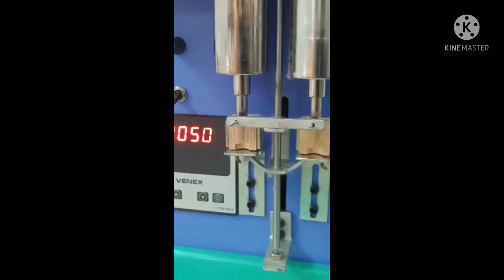Mo-8178855017| cotton wick making machine| fully automatic round cotton wick making machine price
Company name
Naya rojgar
Machine cash on delivery available
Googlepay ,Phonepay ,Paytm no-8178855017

cotton wick
cotton wicks
fully automatic round cotton wick making machine price
cotton batti machine price
fully automatic cotton wick making machine price
cotton wick machine price
cotton batti machine
batti making machine
rui batti machine
rui batti machine price
rui batti banane ki machine
long cotton wicks machine price
batti machine
rui ki batti banane ki machine price
vattulu making machine
fully automatic cotton wicks machine
round cotton wick making machine
diya batti making machine
long cotton wicks machine
rui batti banane ki machine price
cotton wick making machine price
deepam vattulu machine
cotton batti making machine
long cotton wick making machine price
pooja batti machine price
ghee batti making machine
batti machine price
automatic long cotton wick making machine price
long cotton wick making machine
pooja batti making machine
rui batti making machine
automatic cotton wick making machine
ghee wicks making machine
fully automatic long cotton wick making machine price
vilakku thiri making machine
wicks machine
cotton vattulu making machine
round cotton wick machine
vattulu machine
fully automatic long cotton wicks machine
fully automatic round cotton wick machine
batti making machine price
automatic cotton wick making machine price
cotton diya batti making machine
wick making machine price
cotton wick cutting machine
indiamart cotton wicks machine
batti banane ki machine price
cotton vattulu machine price
cotton batti banane ki machine
cotton wick machine near me
vattulu making machine price
cotton wicks fully automatic machine
cotton wicks machine cost
jyot batti banane ki machine
cotton puja batti making machine
diya batti making machine price
cotton batti making machine price
cotton pooja batti making machine
semi automatic cotton wick making machine
cotton wick automatic machine
batti banane ki machine ka price
cotton ki batti banane wali machine
diya batti machine
rui batti banane ki automatic machine
automatic wick making machine
cotton wick machine repairing
batti wali machine
full batti banane ki machine
rui batti banane wala machine
fully automatic cotton wicks machine price
jyot batti making machine
cotton wick machine fully automatic
cotton rui batti machine
cotton wick making machine fully automatic
cotton batti banane ki machine price
phool batti machine price
rui batti ki machine
wicks making machine
cotton ki batti banane ki machine
cotton wick machine manufacturer
cotton wicks manufacturing machine
rui ki batti banane wali machine ki price
pooja ki batti banane ki machine
fully automatic cotton wick making machine
round cotton wick machine price
hoo batti machine
deepada batti machine
manual cotton wick machine
automatic long cotton wick making machine
batti maduva machine
full batti making machine
digvijay industries cotton wick machine
gol batti banane ki machine
pooja ki batti banane wali machine
lambi batti banane ki machine
deepak batti banane ki machine
pooja batti machine
kapas ki batti banane ki machine
price of cotton wick making machine
cotton jyot batti machine price
cotton long wick making machine
pooja batti making machine price
automatic cotton wick machine price
jyot batti banane wali machine
cotton long batti making machine
rui ki batti banane wali machine price
cotton wick machine rate
deepak batti machine
cotton wicks banane ki machine
batti banane wali machine ki price
cotton wick making machine cost
price of cotton wicks machine
rui batti ka machine
vati banvaychi machine
cotton wick making machine suppliers
rui ki bati banane ki machine
batti banane ki machine ki price
diya bati making machine
balaji enterprises cotton wicks
cottonwickmachine
digvijay cotton wick machine
pooja batti banane ki machine
rui ki batti banane ki machine ki price